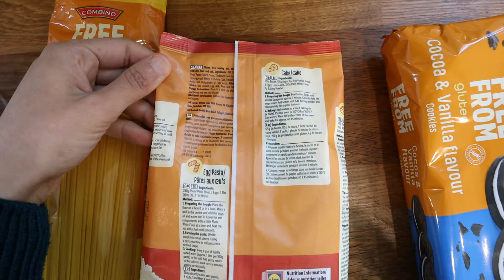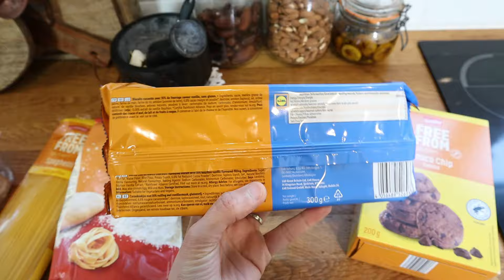Batch cooking bio et sans gluten Lidl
Je vous propose un batch cooking facile et rapide à faire à base de produits bio et sans gluten de Lidl. Normalement, il faut environ 1 heure pour le réussir. Avez-vous réussi le challenge ?

Mon appareil photo 1
Mon appareil photo 2 (iphone)
Mon objectif grand angle
Mon éclairage
Mon micro sans fils
Mon micro pied
Mon trepied
Je monte mes vidéos avec Filmora 10, version payante